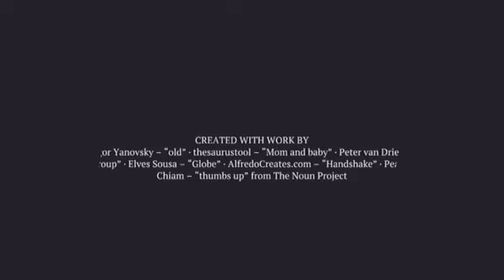Brandon - significance of Abraham